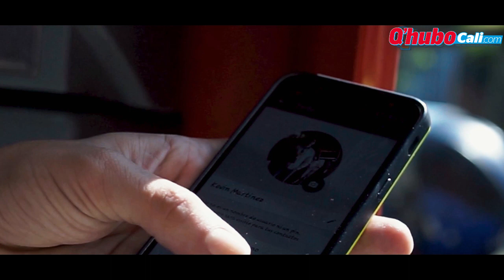La historia de los teléfonos públicos en Cali I Qhubo Cali